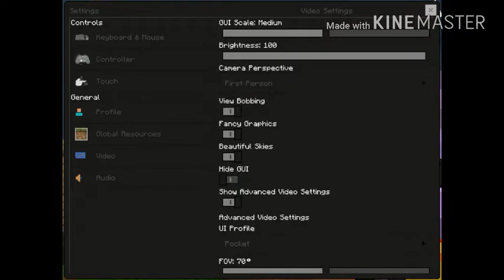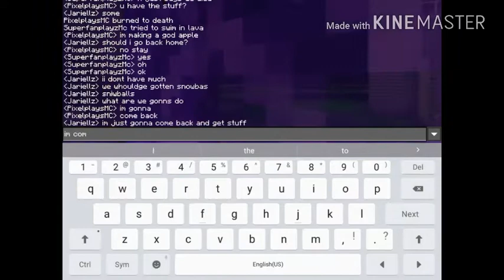AltriaSmp|#10|Blaze Rods!!!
Stuff here later